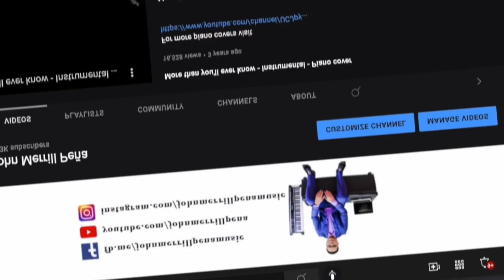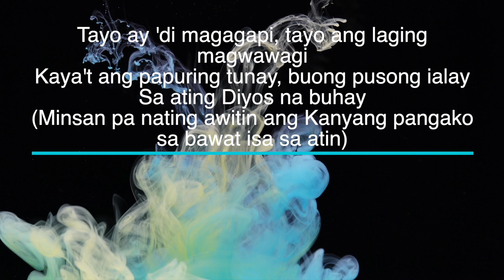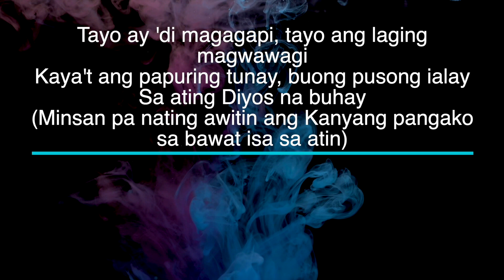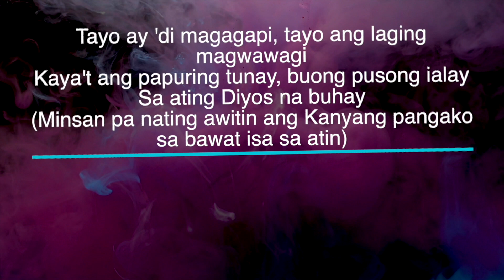Di Magagapi by Musikatha - Key of F - Karaoke - Minus One with LYRICS - Piano Cover